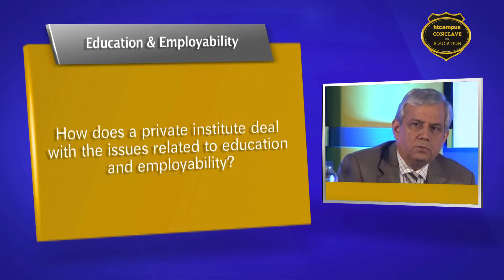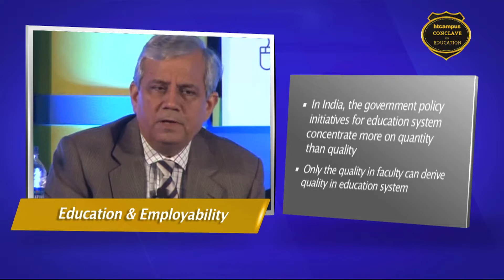HTCampus Gurgaon Conclave - R S Dhankar